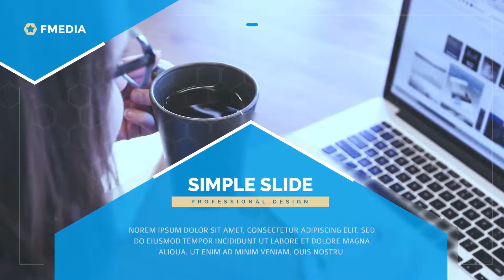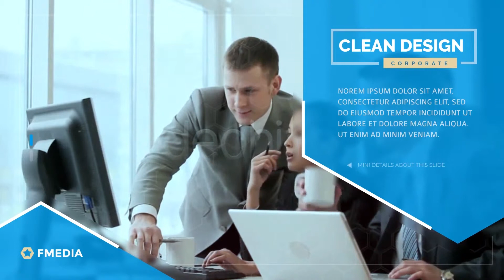Simple Polygon Corporate Slideshow - Premiere Pro-After Effects Template Videohive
Features:

    Simple and Clean Look, Suitable for all corporate Events
    Easy Edit the Text and Media (video, image ect) inside the Premiere Software
    Easily Edit and duplicate the slide
    No need to open AfterEffects software to edit, change or replace the background video/images. Import the video/Image inside the Premiere Pro as usual
    Simple and Reasonable Color control options. Change Theme color and properties within minutes. Global Theme color control option. All slide theme color are change in one edit
    Pure Modular Structure
    Easily Edit Each Text color, size, position and source text using Essential Graphic panel
    AfterEffect CC 2018 must install (Trial version is also supported)
    Smooth animation
    14 media Place Holder
    Light Leak effect
    Help.PDF
    1920X1080
    29.97 FPS

Note: Preview videos and audio is not included in download file
The background images is taken from unsplash.com The background videos are taken from videoHive. Business people in front of computer, Skillful Designers
The background audio is taken from audiojungle.Corporate Soft Inspire